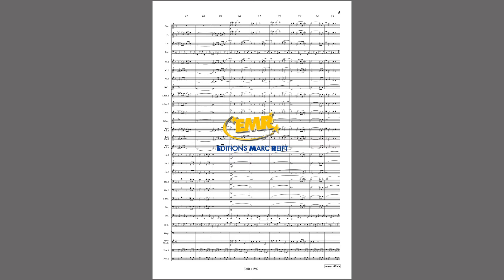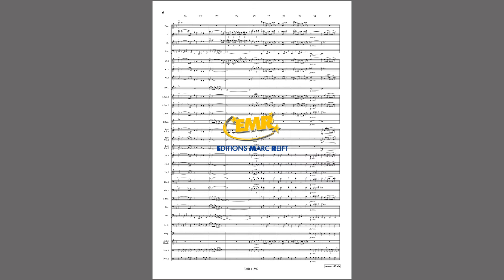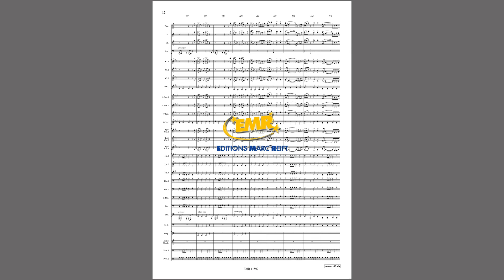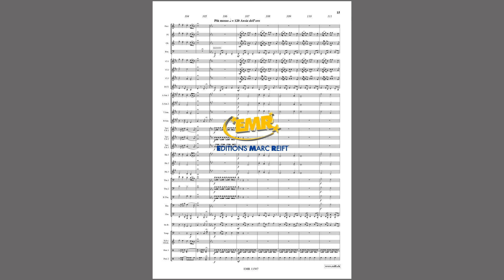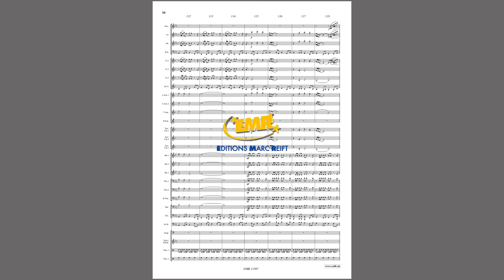Editions Marc Reift – Ennio Morricone: A Genius Two Partners And A Dupe - for Concert Band